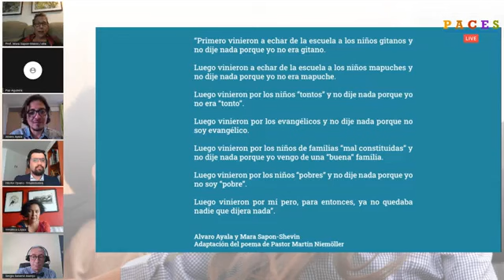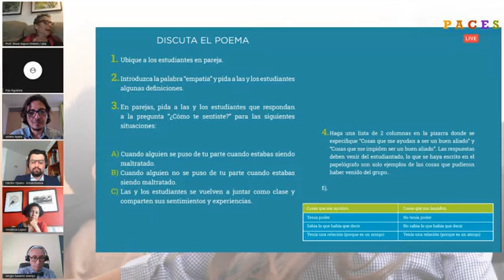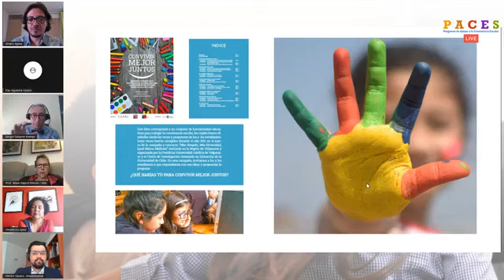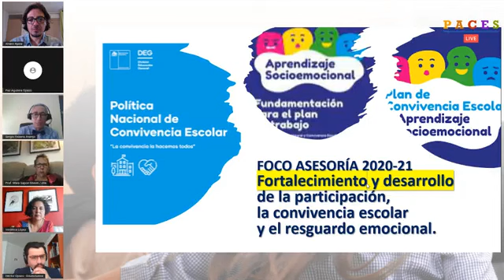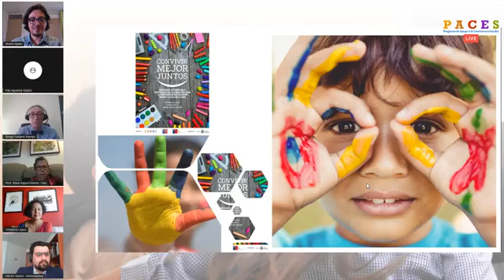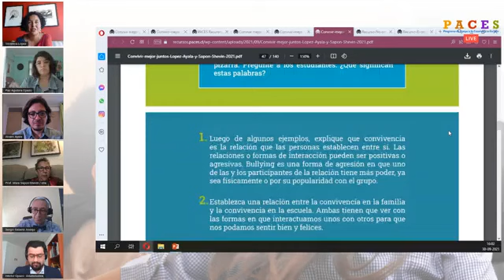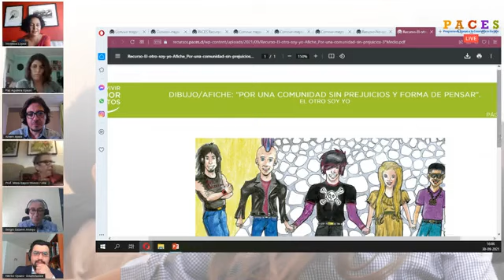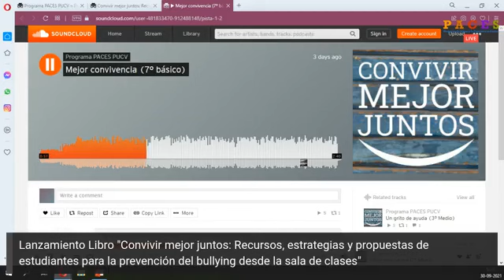2021.09.30 Lanzamiento libro Convivir mejor juntos Recursos, estrategias y propuestas de estudiantes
"Convivir mejor juntos Recursos, estrategias y propuestas de estudiantes para la prevención del bullying desde la sala de clases"